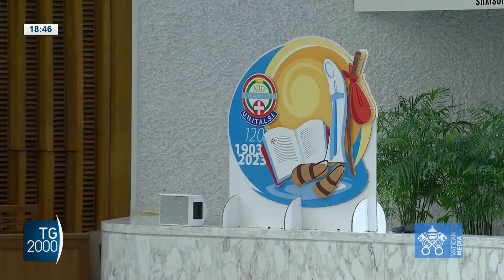Papa Francesco all'Unitalsi: il mondo scarta, andate controcorrente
"Siate segno di prossimità in un mondo che emargina e scarta" così il papa si è rivolto ai membri dell'Unitalsi ricevuti in Vaticano per I 120 anni dell'organizzazione. Il servizio di Cristiana Caricato.